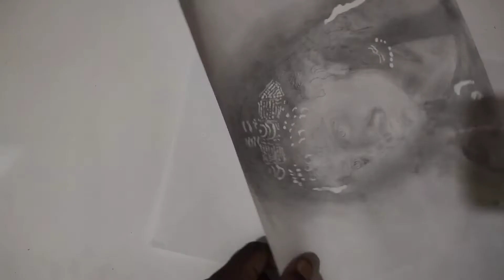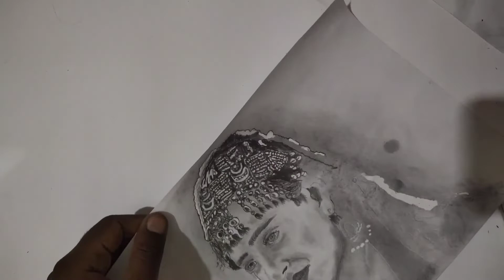Nice Pencil sketch of random Turkish lady|| pencil drawing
This is one of my random Turkish lady sketch.